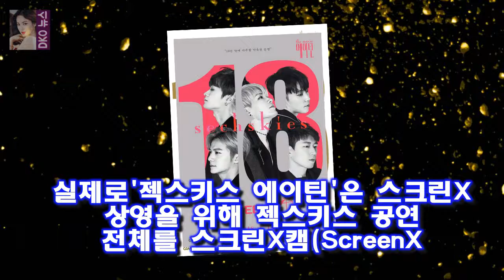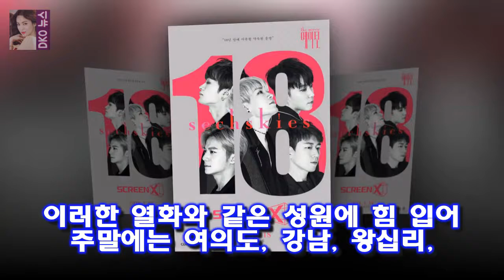개봉 첫 주 젝스키스 에이틴을 관람한 전체 관객들 중 약 62%에 달하는 관객들은 스크린X 포맷을 관람한 것으로 젝스키스 에이틴 흥행 열풍 이어간다..스크린X 응원상영 개최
OSEN=지민경 기자] 지난 18일 전격 개봉한 젝스키스 에이틴이 팬들의 뜨거운 호응 속에 멈추지 않는 흥행 행보를 이어나가고 있다
25일 영화진흥위원회 통합전산망 집계에 따르면 젝스키스 에이틴은 어제(24일)까지 2만 6179명을 동원하며 흥행을 이어가고 있다
개봉 첫 주 젝스키스 에이틴을 관람한 전체 관객들 중 약 62%에 달하는 관객들은 스크린X 포맷을 관람한 것으로 나타났다

자유롭게말할 권리..MBC 아나운서공화국에 초대합니다(종합)- 스타뉴스  이들은 아나운서 공화국이라는 이름으로 헌법과 국기를 만들고 손님에게 여권 도장까지 찍으며 청취자를 초:
화신 클라라 눈물사건과 다이빙사건 해명- 당시 동영상  출연게스트로는 빅뱅의 승리  클라라  김준호  김대희등이었습니다 :
아마 무슨 일이 있었는지 기억을 못하는 것 같습니다  화신 승리가 폭로한 빅뱅의 이별방법과 승리에게 필요한 충고 :
H.O.T 강타 미안하고 고마워요. 잘 할게요 우리 컴백 소감  강타는 글과 더불어 H.O.T 활동 시절의 단체 사진도 함께 게재했다:
두 사람은 SBS 예능 프로그램 불타는 청춘의 공식 커플에서 부부로 거듭날 전망이다 [★FOCUS]김국진♥강수지 치와와 커플의 2막을 응원합니다- 스타뉴스 :
한국장학재단이 올해 1학기 저소득층 우수 대학생 328명 선발을 위한 신청을 받고 있다.한국장학재 한국장학재단 푸른등대 기부장학생 328명 선발...저소득층 우수 대학생 지원 :
특별히 멤버들의 애교  엽사  섹시댄스만 모아봤습니다  주간아이돌 비스트 2부 애교 엽사 섹시댄스 다시보기 :
해피투게더 망언 안영미 수지 떡대는 너무 심한 개그  그 중에서도 안영미가 오늘 모든 것을 내려놓은 것처럼 몸을 사리지 않았습니다 :